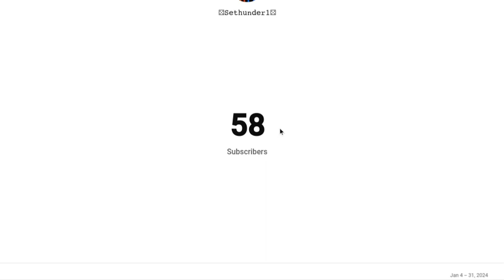58 subs!!! 2x